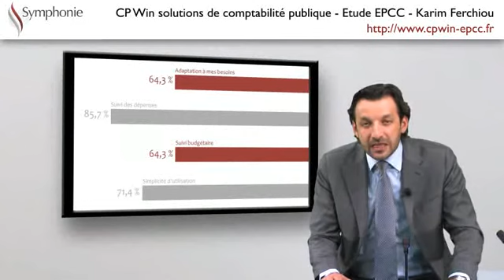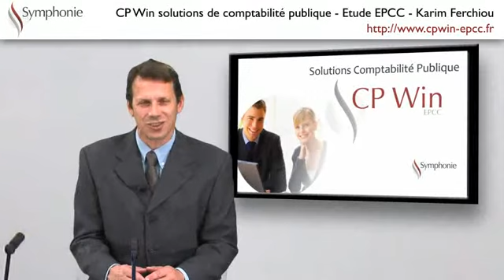Film promotionnel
Réalistion spot publicitaire - Web magazine